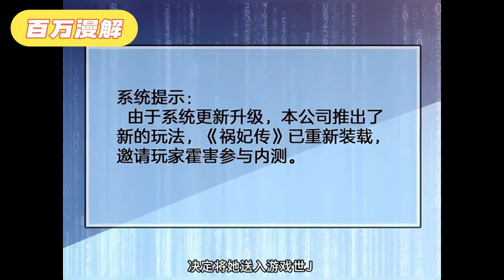游戏女王霍水沉迷于一款攻略游戏《祸妃传》而无法自拔，在她失败了108次后，带着系统穿游成为了祸国殃民的奸妃“霍宠妃”《反派宠妃太难当》1~19集#BWMJ